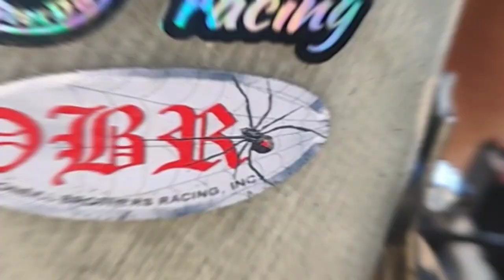TeamNoLift x OakSterDam Go-Quad Go-Kart GoQuad GoKart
TeamNoLift x OakSterDam